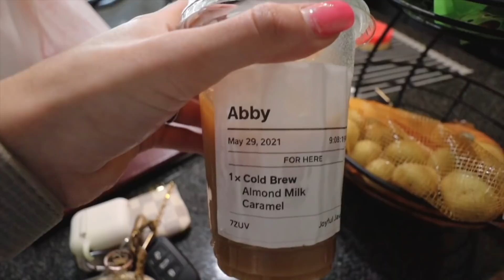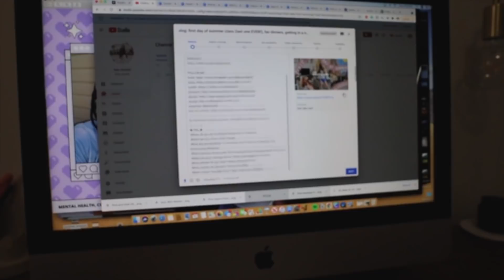weekend in my life: summer nails, clean with me, cult(?) incident, working, farmers market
I’ve partnered with FabFitFun on this video. This is my impression of the
FabFitFun box and all opinions are my own.

HIII EVERYONE! in today's video, i take you all along with me on my weekend in grad school full of working, deep cleaning, yummy food, a lil storytime about my run-in with a cult at the yellow deli (full story on my IGTV) and show my new summer nails + go to the farmers market! be sure to subscribe, turn on post notifications, give this video a thumbs up, and follow me on social media linked below!

SUPPORT THE AAPI COMMUNITY!

LINKS/PRODUCTS MENTIONED:
flip flops
greens powder

★ FAQ ★
-What are you studying? Accounting and Finance (undergrad), Tax Accounting (Masters)